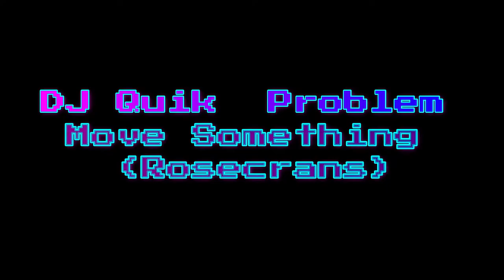"Move Something" By DJ Quik & Problem | Sofia Hernandez | Freestyle Video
Hello family, we compare this freestyle with a lot of love in the company of my friends.

A song that he listened to and the rhythm that he moved to perform freestyle.
Hola familia, les comparto con mucho cariño este Freestyle en compañía de mis compañeros.

Una canción la cual escuche y por el ritmo me moví a realizar freestyle.

Dancers:
-Angel Martin
-Juan Carlos (Yomi)
-Daniel Uicab (Daju)
-Sofia Hernandez (Sofy Pops)